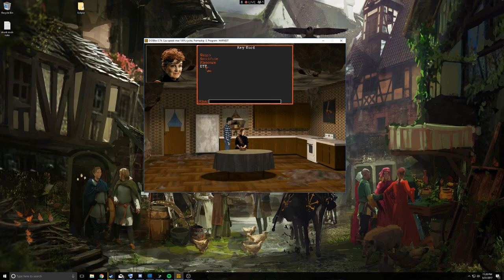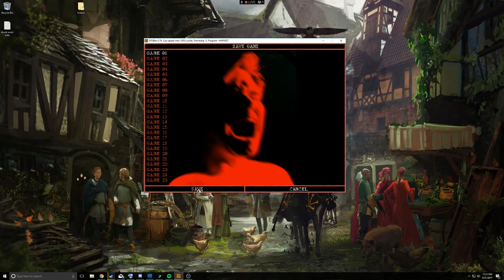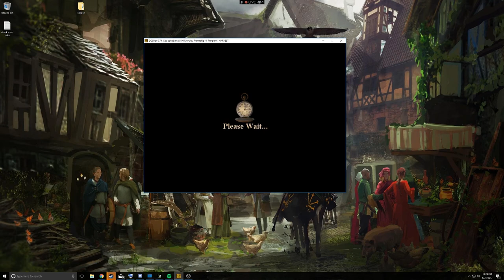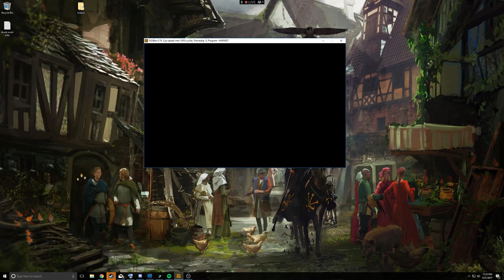Harvester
Probably the worst thing we've ever done.